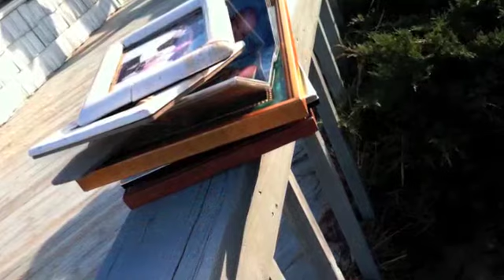Hurricane Sandy Aftermath Breezy Point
Hurricane Sandy's aftermath in Breezy Point. Showcase project for Multimedia Journalism